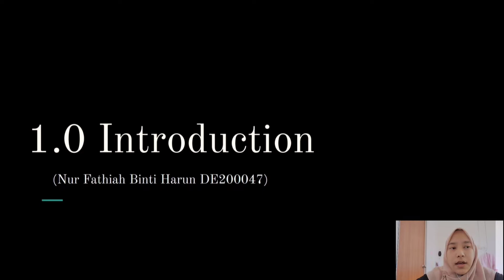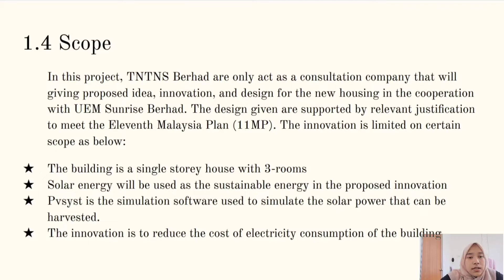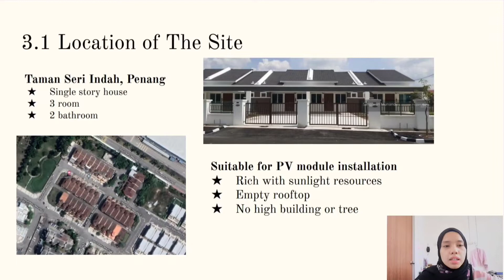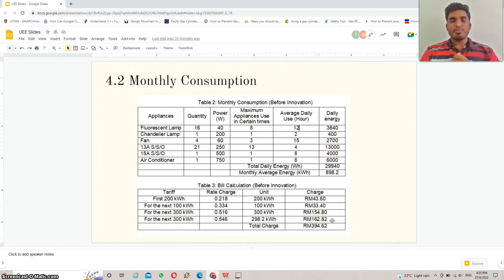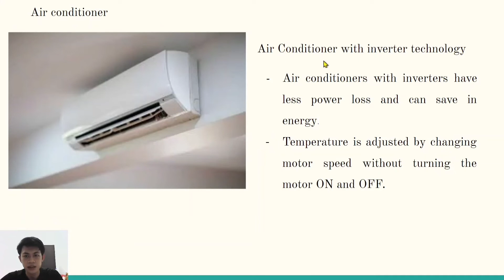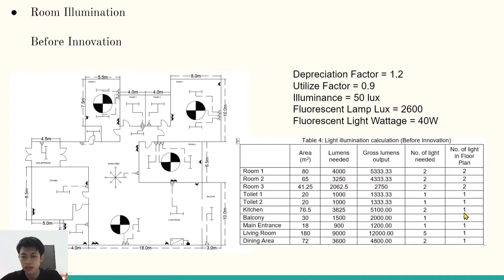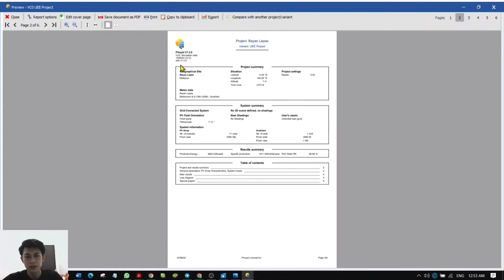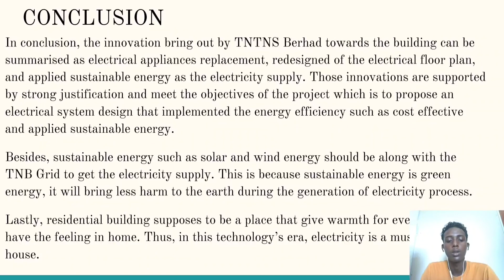Utilisation of Electrical Energy | BEV30803 | Group 3